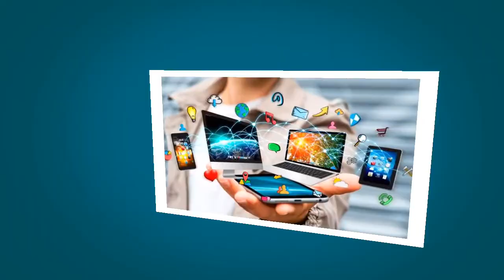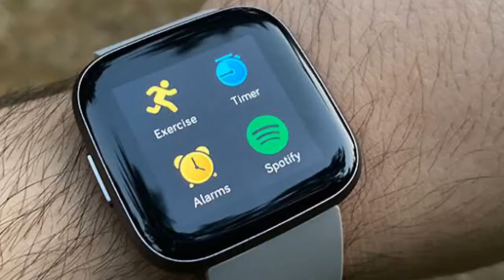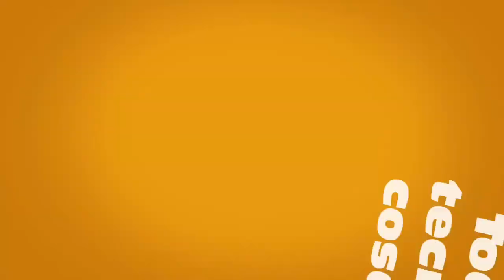Fitbit agrega funciones de relajación: Algoritmo N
La marca de monitores de actividad física ayuda a la relajación de los usuarios de sus productos,